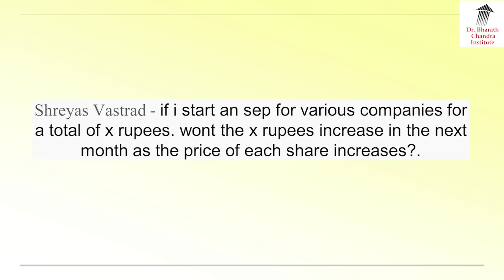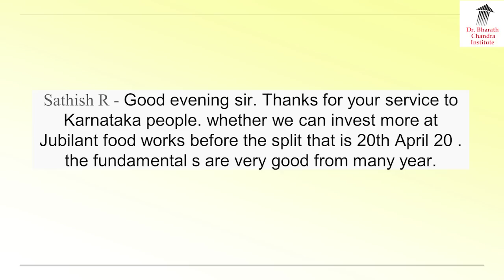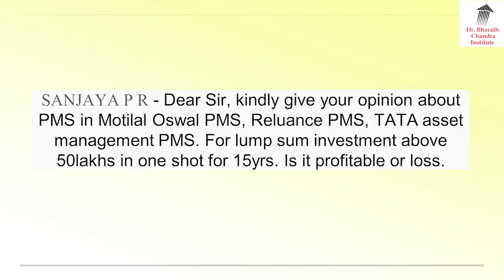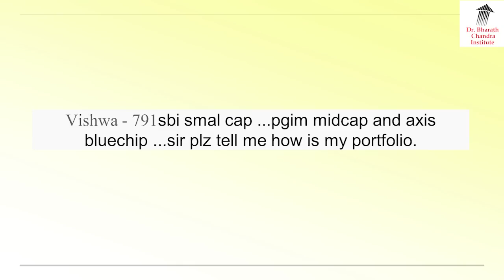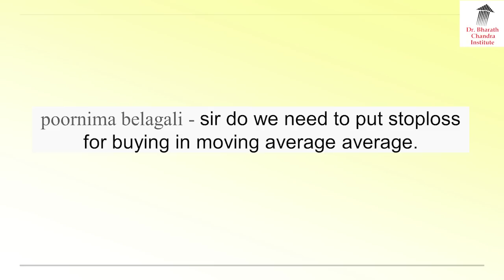ಪ್ರತೀ ತಿಂಗಳು SEP ಮೊತ್ತ ಜಾಸ್ತಿ ಆಗುತ್ತಲ್ಲ, ಏನು ಮಾಡುವುದು | Dr. Bharath Chandra & Mr. Rohan Chandra